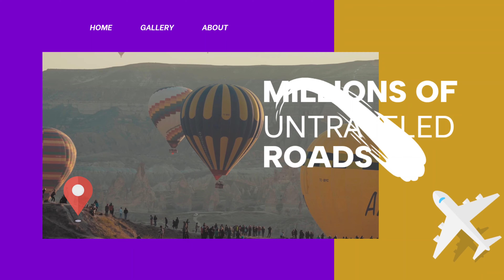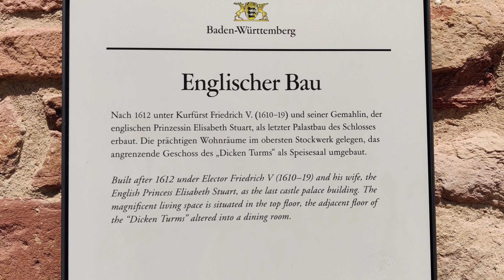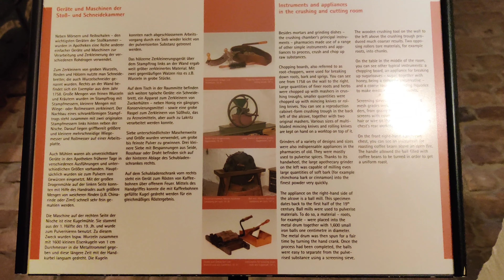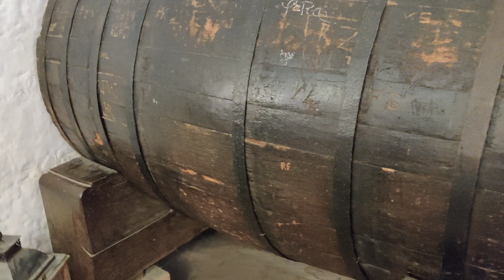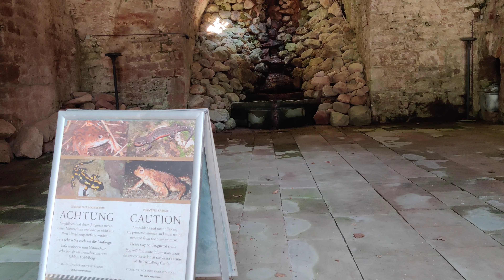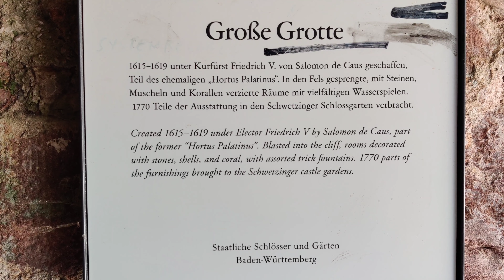Exploring the Majesty of Heidelberg Palace: A Journey Through History and Architecture | Germany 4K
🏰 Exploring Heidelberg Palace: A Journey through History 🏰

Join us on a captivating journey through time as we venture into the majestic world of Heidelberg Palace! 🌟 Nestled in the heart of Germany, this iconic palace boasts centuries of rich history, architectural marvels, and breathtaking views that will leave you awe-inspired.

🎥 In this enchanting vlog, we take you along as we wander through the regal courtyards, climb the ancient towers, and immerse ourselves in the stories of kings, queens, and scholars who once graced these hallowed halls. From the ornate details of the Renaissance facade to the stunning vistas overlooking the charming cityscape, every corner of Heidelberg Palace is a testament to human creativity and craftsmanship.

📜 Unearth the secrets of the Great Barrel, a colossal wine vat that stands as a testament to the grand feasts of yore. Marvel at the beauty of the Elizabeth Gate, an exquisite masterpiece that pays homage to the palace's romantic history. As we explore the ruins of the majestic castle, you'll feel the whispers of history echoing through the cobblestone paths and ancient walls.

🌺 Join us as we soak in the lush beauty of the palace gardens, a tranquil oasis of nature's splendor where flowers bloom in vibrant hues and tranquil fountains dance in the sunlight. Whether you're a history enthusiast, an architecture aficionado, or simply a lover of picturesque landscapes, Heidelberg Palace offers an unforgettable experience for all.

📸 Throughout our vlog, we've captured the essence of Heidelberg Palace in every frame, from the intricate details of the sculptures to the panoramic views that stretch beyond the horizon. So sit back, relax, and let us transport you to a world where past meets present and dreams become reality.

What aspect of its allure captivated you the most? Let's embark on this virtual adventure together!